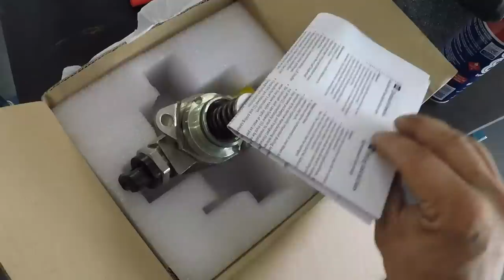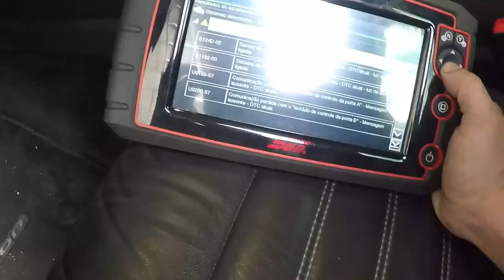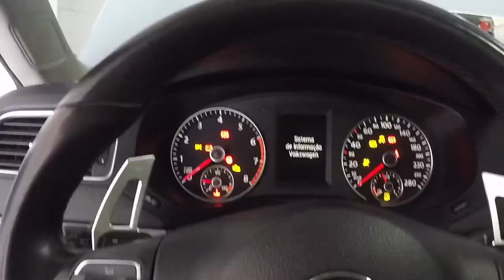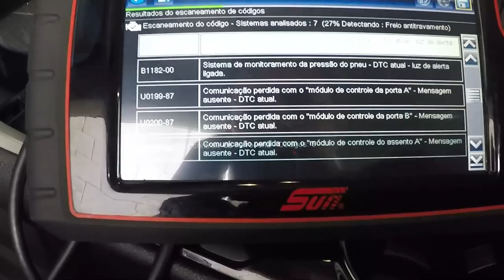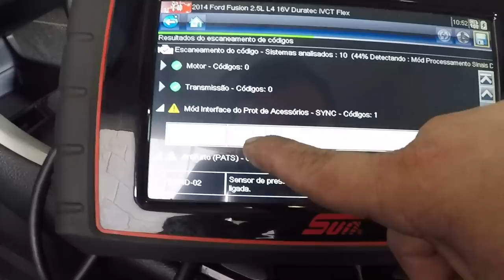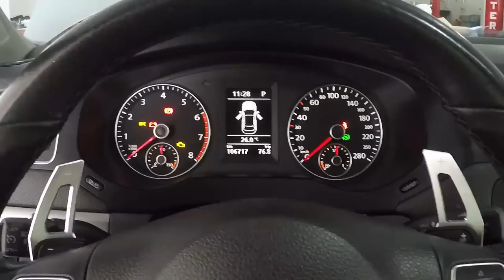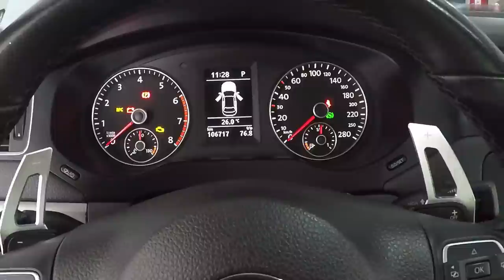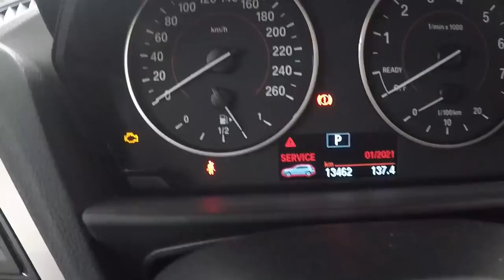VW Jetta luz EPC ligada, defeito na bomba de alta e mais surpresas.